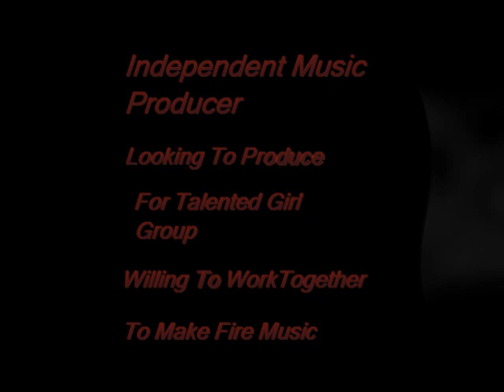Real Love 125BPM G#min MASTER MIX 01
Song Title_Real Love - 125BPM - G#min_MASTER MIX_01
Independent Music Producer Looking For Girl Singing Groups With Talented Singers Solo Artists And Rappers
Willing To Work Together Too Make An Impact On The Music Industry Rap, Hip Hop, Pop, R&B, Ballads, Raggea
Also Can Do Mixing And Mastering Engineer
Song Writing Beat Maker Audio Engineering Sound Designer Tracking Engineer
Independent Music Producer